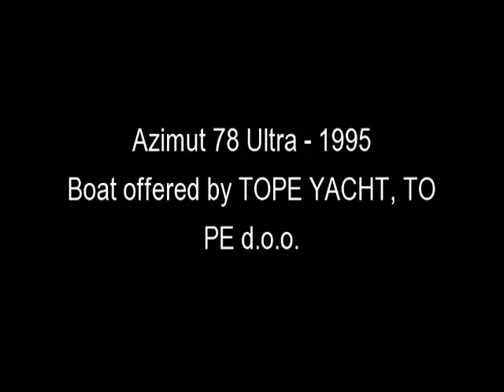Azimut 78 Ultra - 1995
REFIT 2011/ 2012 -   PERFECT YACHT FOR THE MOST DEMANDING OWNER  -  FULL OPTION - GRING OFFERS
Accommodations
The European version features a saloon, dining area, enclosed galley, and wheelhouse on the main level, while the lower level has the crew's quarters fully forward, VIP and guest stateroom fully aft, and a second VIP and owner's staterooms amidship.

Audio And Visual Equipment
N° 5 TV LCD Set Satellite   Decoder Sky
VCR
DVD player
Radio stereo
CD player Hi-Fi System Bose

Deck Equipment
Bow thruster
Battery charger
Air compressor
Air conditioning
Heating
Hot water
Fresh water maker
Sea water pump
Dishwasher Miele
Washing machine Miele
Oven
Microwave oven
Electric head
Refrigerator (4)
Ice maker
N° 3 Boiler
Desalinator
Deep freezer
Teak cockpit
Teak sidedecks
Hydraulic gangway
Cockpit cushions
Cockpit table
Swimming ladder
Cockpit shower
Radar reflector
Tender Zodiak 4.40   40 Mercury
Liferaft
Electric windlass

Electrical System
Shore power inlet
Generators 2x24 Kw Kohler
Inverter
Electrical Circuit: 220V

Electronics and Navigational Equipment
Depthsounder
Log-speedometer
Repeater(s) fly
Navigation center
Plotter
Autopilot
Compass
GPS
N° 3 VHF
EPIRD
Radar
Computer
Cockpit speakers
TV   Camera in engine room

Tenders
Zodiak 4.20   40 Hp Mercury